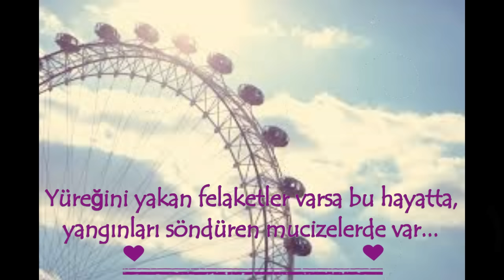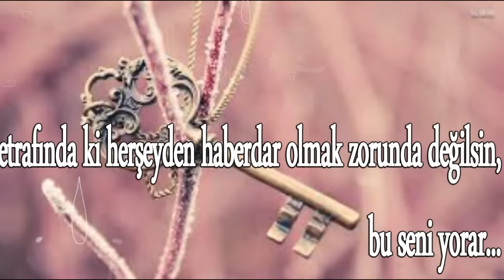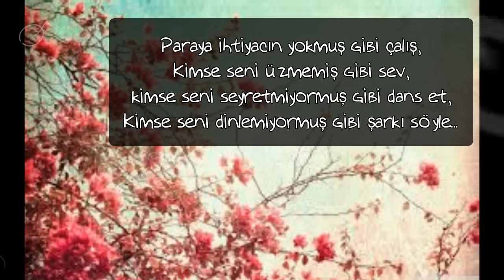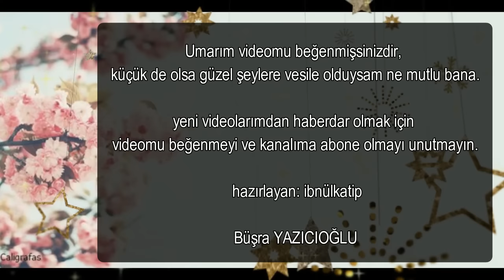Btob Remember That (hazırlayan ibnülkatip)motivasyon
yeni bir programla sizler için biraz fazla uğraşarak harika bir video hazırladım umarım beğenirsiniz. :)